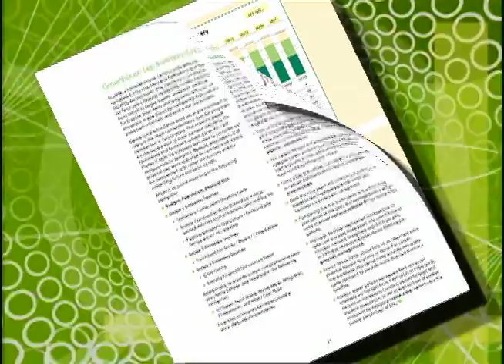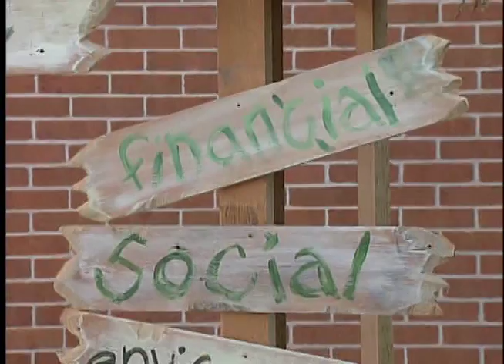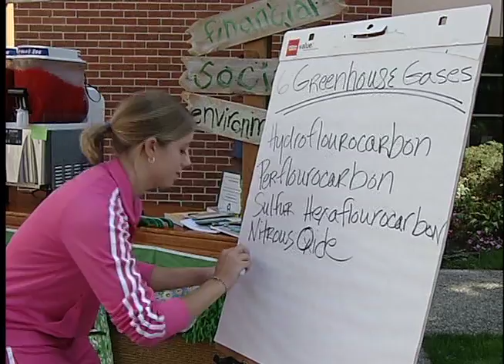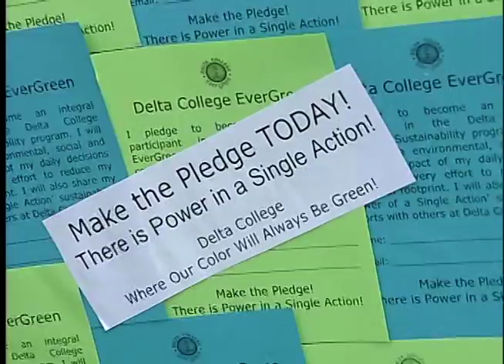Delta College's Climate Leadership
President Jean Goodnow talks about Delta College's sustainable campus initiatives including conservation, energy efficiency, and the use of responsible materials.